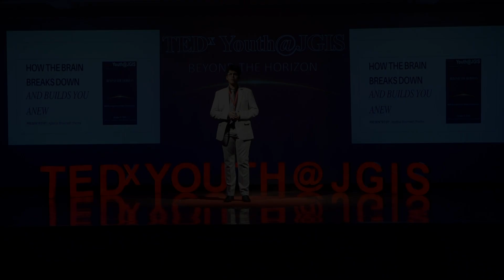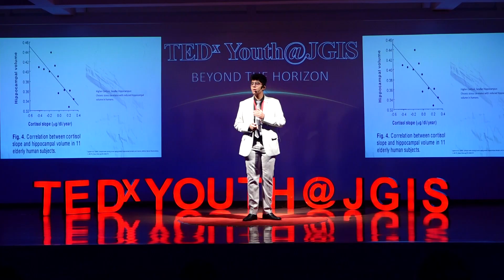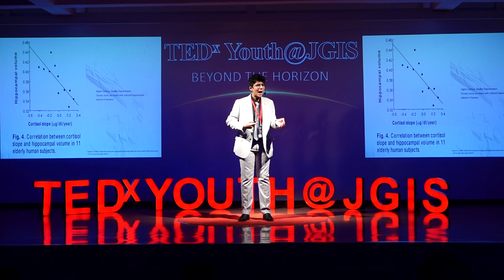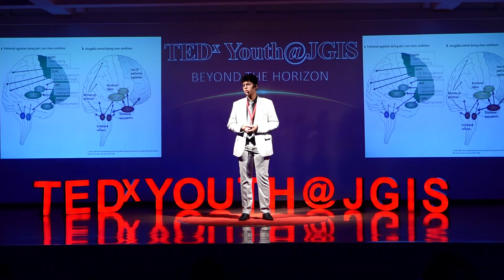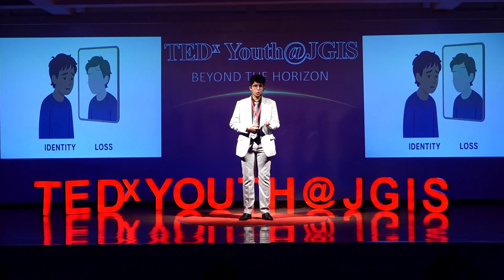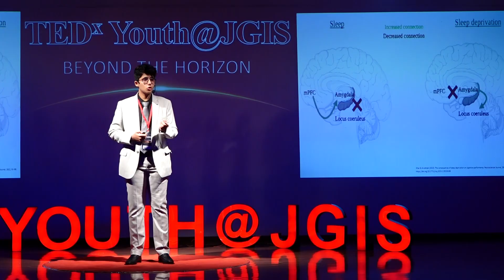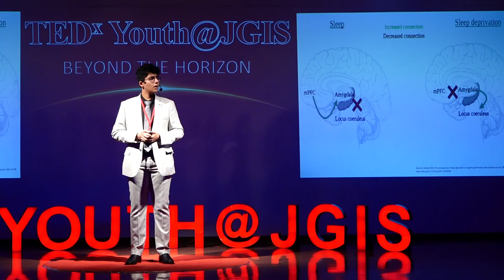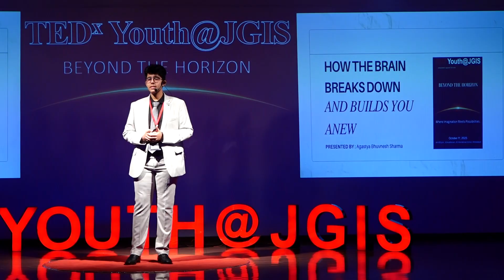The Science of Burnout — And How Your Brain Rebuilds You! | Agastya Sharma | TEDxYouth@JGIS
What really happens to your brain when you’re burnt out?
In this insightful TEDx talk, Agastya Bhuvnesh Sharma dives deep into the neuroscience of burnout — explaining how chronic stress rewires our brain, silences motivation, and weakens emotional control.

But there’s hope.
Through fascinating research and relatable insights, Agastya reveals how the same brain that breaks down under pressure is also wired to rebuild itself — through rest, reflection, and resilience.

From the hippocampus and prefrontal cortex to the dopamine system, this talk explores how understanding our mind’s biology can help us move from breakdown to breakthrough. Agastya Sharma, a 16-year-old IBDP student at JG International School, is passionate about science, education, and social impact. With a strong academic focus on Biology, Chemistry, and Physics, he aspires to become a neurosurgeon, inspired by his curiosity about the human brain and its healing potential. Agastya has led community outreach initiatives with organizations such as Hamari Pahchan and India Recycles, championing education and social equity. A seasoned public speaker and MUN awardee, he is fluent in five languages and is currently authoring a research paper on BDNF-mediated neurogenesis. Balancing academics with badminton and guitar, Agastya envisions opening a hospital that provides affordable healthcare for underserved communities. This talk was given at a TEDx event using the TED conference format but independently organized by a local community.